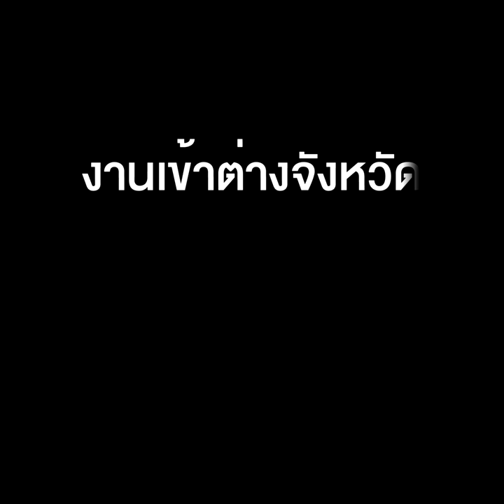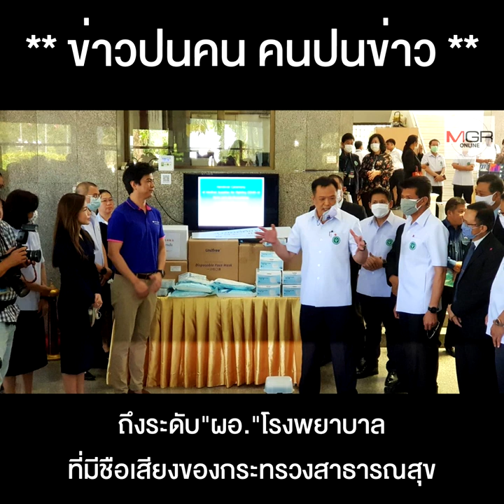โควิดอีเดียท น่ารังเกียจกว่าไวรัส งานเข้าต่างจังหวัด"ลุงตู่-หมอหนู" สติต้องไม่หลุด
โควิดอีเดียท น่ารังเกียจกว่าไวรัส
งานเข้าต่างจังหวัด"ลุงตู่-หมอหนู" สติต้องไม่หลุด